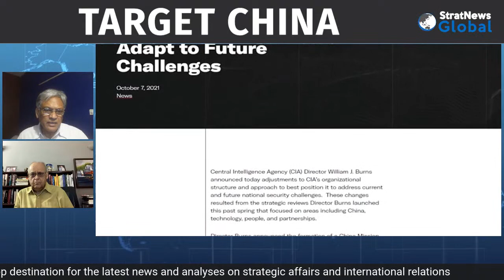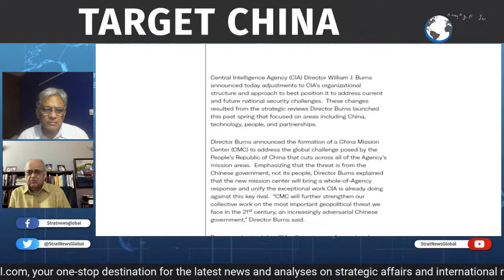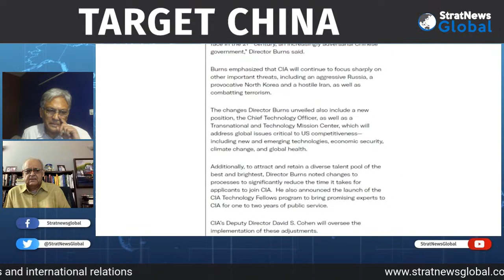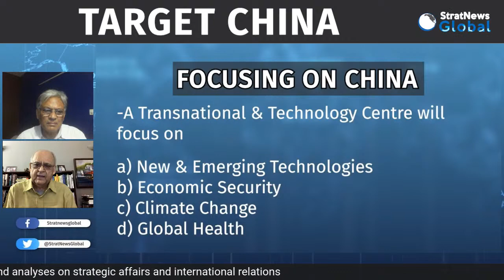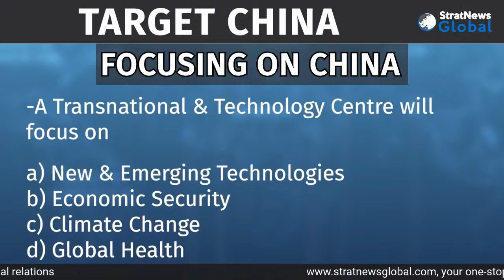Import of CIA's Renewed China Focus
NEW DELHI: The US Central Intelligence Agency (CIA) is redoing its sums on China, making certain organisational changes to enhance its capacity to monitor and anticipate Beijing's policies.  The goal is to ensure continued US dominance in key areas of technology including defence, energy and global health.

In this conversation on StratNewsGlobal, Vikram Sood, former chief of India's external intelligence agency RAW (Research & Analysis Wing), looks at the import of the CIA's renewed focus on China.

As he notes, China has been on the CIA's radar for decades, but in the years since 9/11, terrorism had taken top priority and along with that, the military interventions in Afghanistan and Iraq.  That era now seems to be drawing to a close.

Tune in to this chat with Vikram Sood, on The Gist on StratNewsGlobal.